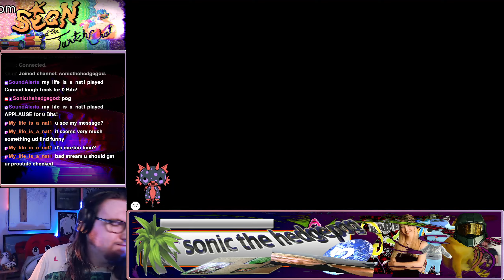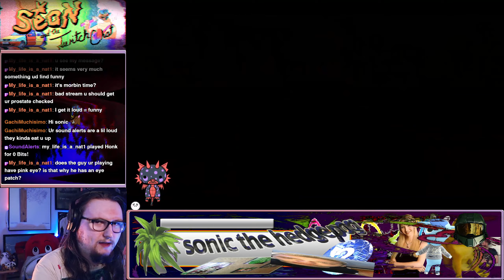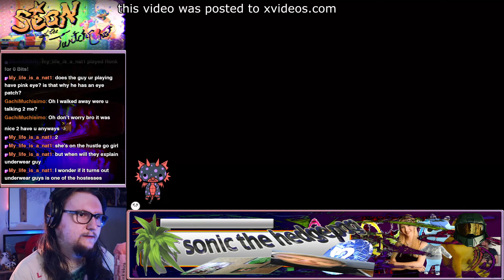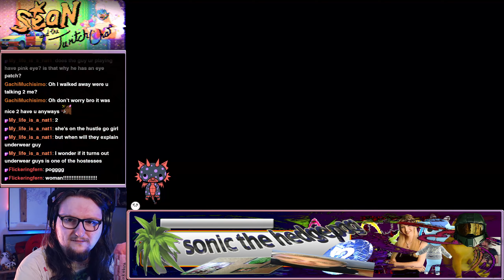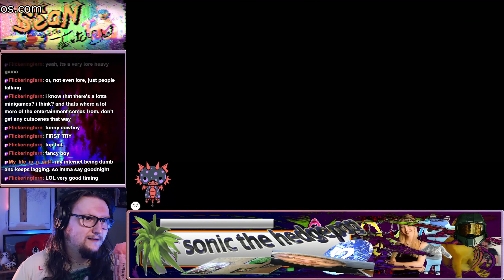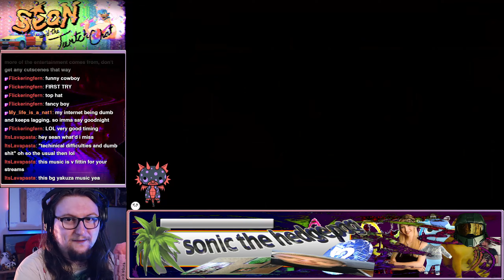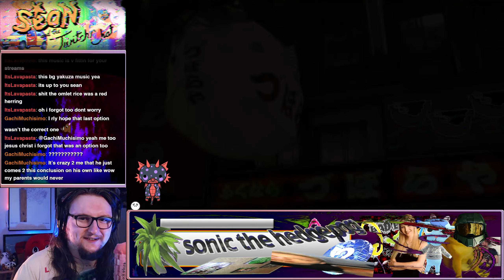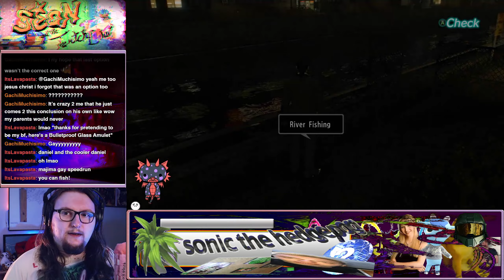First time playing a Yakuza game - Yakuza 0 (Full Stream) (Part 4)